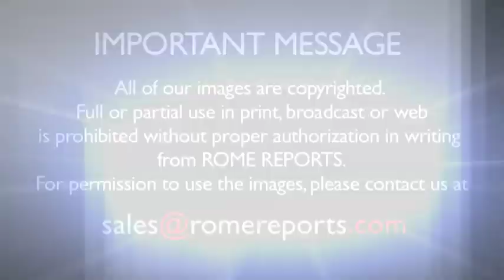Pope: Don\'t be distracted during Mass, not even if it\'s the Pope who is celebrating it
In his Monday morning Mass, Pope Francis explained that when Mass is celebrated, Catholics take part in the mystery of God. He asked that we don\'t give in to distractions, not even if its the Pope himself who is leading the celebration. .